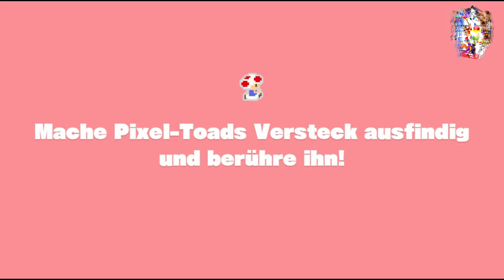Lets Play Captain Toad Treasure Tracker 11 (Blind, Nintendo Switch, german, HD)